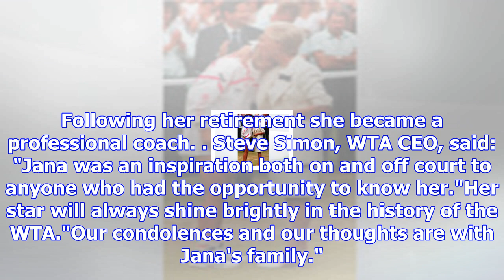Former wimbledon champion jana novotna dies at 49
By Alix Culbertson, News ReporterFormer Wimbledon champion Jana Novotna has died at 49, the World Te...